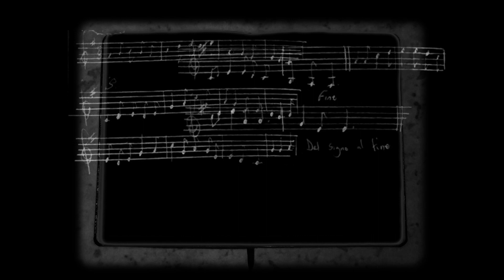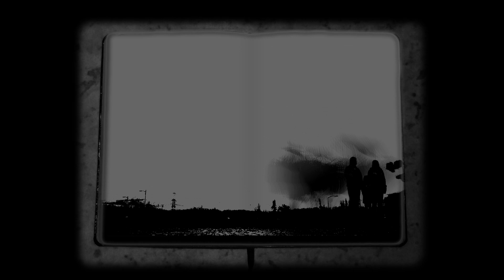WHYTE - Clephane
Far dara clàr WHYTE ‘Tairm’ (2019).
From WHYTE’s second album ‘Tairm’ (2019).

Ìomhaighean le Dan Shay.
Visuals by Dan Shay.

[info. about the track in translation below]

Fonn air dìochuimhne à dualchas Mhuile ach a tha glèidhte ann an làmh-sgrìobhainn às an 19mh linn le dithist pheathraichean à Tòrr Loisgte: Margaret Douglas Maclean Clephane & Anna Jane Clephane.
Le buidheachas do Cholm Ó Baoill is a chuid rannsachaidh ionmholta air bàrdachd Chloinn Ghill-Eathain.

A forgotten melody from the island of Mull preserved in an early 19th-century manscript of the Clephane sisters of Tòrr Loisgte / Torloisk: Margaret Douglas Maclean Clephane & Anna Jane Clephane.
With thanks to Colm Ó Baoill for his inspirational research on Maclean poetry, published in Bàrdachd Chloinn Ghill-Eathain (1979).

Rèiteachach ciùil ùr le WHYTE.
Original arrangement by WHYTE.